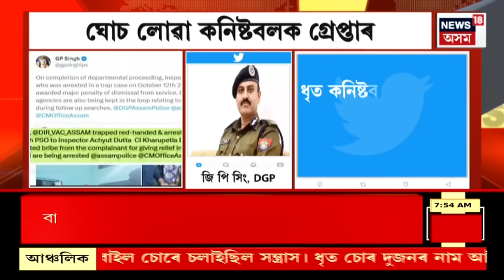Good Morning 18 | ঘোচ লওতে হাতে-লোটে গ্ৰেপ্তাৰ খাৰুপেটীয়াৰ কনিষ্টবল | Assamese News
00:00 Intro
00:11 এইবাৰ দুৰ্নীতি নিবাৰক শাখাৰ জালত কনিষ্টবল।
02:00 Nagaon ত শিক্ষা বিভাগৰ ঘোচখোৰ কৰ্মচাৰী গ্ৰেপ্তাৰ

n18oc_crime
লগতে চাওঁক দিনটোৰ বহু গুৰুত্বপূৰ্ণ খবৰ |